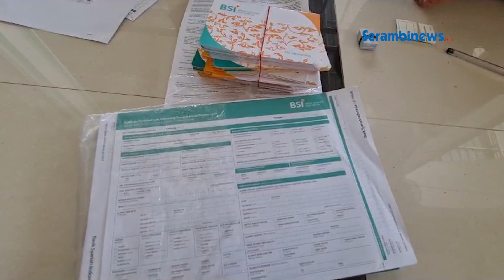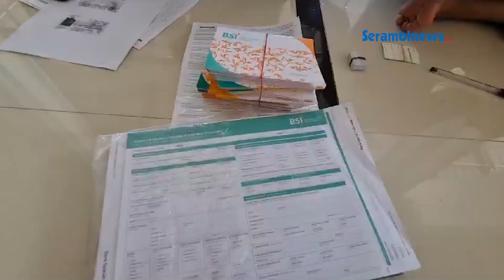Distanpang Pidie Salur Pupuk Cair 40 000 Liter Untuk 356 Poktan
Laporan Idris Ismail I Pidie

SERAMBINEWS.COM, SIGLI - Dinas Pertanian dan Ketahanan Pangan (Distanpang) Pidie menyalurkan sebanyak 40.000 liter pupuk cair bagi ribuan petani yang menggarap lahan produktif padi 10.000 Ha yang tersebar di di 22 kecamatan.

Kepala Distanpang Pidie, Hasballah SP MM kepada Serambinews.com, Sabtu
(9/9/2023) mengatakan, penyaluran pupuk cair ini atas usulan dari 356 Kelompok Tani (Poktan) yang menggarap 10.000 Ha areal lahan produktif tanaman padi di 22 kecamatan.

'Usulan 356  Poktan ini dilakukan sejak awal Januari 2023 dan dapat direalisasikan setelah tujuh bulan kemudian atau persisnya awal Agustus 2023 lewat dana Anggaran Pendapatan Belanja Negera (APBN) lewat Satuan Kerja (Satker) Kementan RI,"sebutnya.

Adapun pupuk  hayati cair atau pembenah tanah yang difokuskan pada pertumbuhan batang tanaman. Adapun program penyaluran ini dapat tuntas secara keseluruhan hingga menjelang akhir pekan Agustus mendatang. Hingga saat ini penyaluran oleh tim  telah mencapai 80 persen lebih. Jadi penggunaan pupuk cair ini diperuntukkan dalam setiap Ha sebanyak 4 liter.

Diakui Hasballah, permohonan pupuk cair oleh 356 Poktan ini setelah mengingat pasca  wabah pandemi Covid-19 serta suasana Elnino menyebabkan  perekonomian masyarakat tani menjadi stagnan sehingga membutuhkan bantuan untuk peningkatan hasil pertanian. 'Maka lewat bantuan pupuk cair dimaksud dapat menutupi  kekurangan unsur hara mikro tanah,"ujarnya.

Selain itu Kepala Distanpang Pidie itu juga membeberkan  untuk pupuk bersubsidi jenis NPK dan Urea  saat ini jauh telah memcukupi bagi para petani di 23 kecamatan.

'Yaitu jenis pupuk Urea 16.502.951 ton, NPK formula khusus 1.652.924 ton, dan NPK 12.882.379 ton,"ungkapnya.(*)